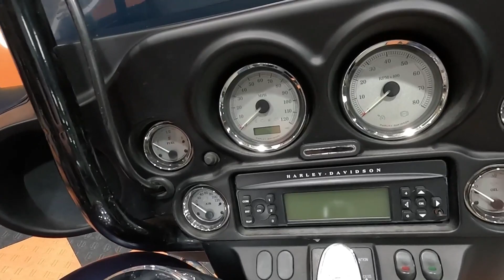Used 2008 Harley-Davidson Street Glide Motorcycle For Sale In Lakeville, MN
Please visit Twin Cities Harley-Davidson Lakeville to view this Used Blue 2008 Harley-Davidson Street Glide for sale in Lakeville, MN.

 Stock# UH662306

Description:
This 2008 Harley-Davidson Street Glide is for sale at Twin Cities Harley-Davidson located in Lakeville, Minnesota.

TwinCitiesHarley-DavidsonLakeville